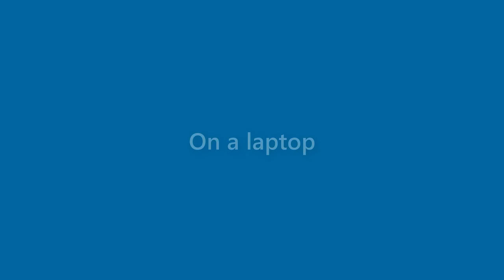Rita Mills - appearance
Name Look - Rita Mills - appearance. In this video we present "Rita Mills" name look and feel in various scenarios.
This video will cover:
How does "Rita Mills" look as a personal letterhead?
How does "Rita Mills" look on a business card?
How does "Rita Mills" look on a computer/laptop screen?
How does "Rita Mills" look with different background colors?
How does "Rita Mills" look with various fonts?